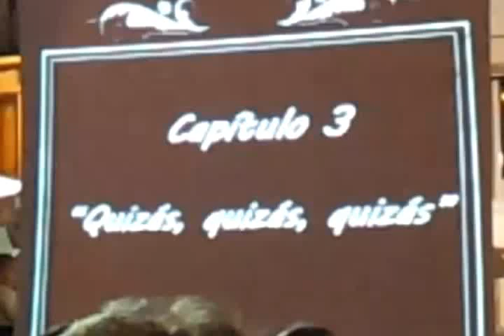SILVIA FERRE Y LA BANDA DA ESCOLA DE MÚSICA DE RIANXO